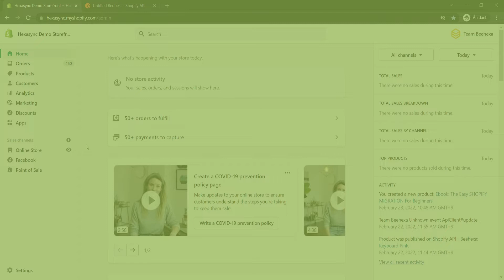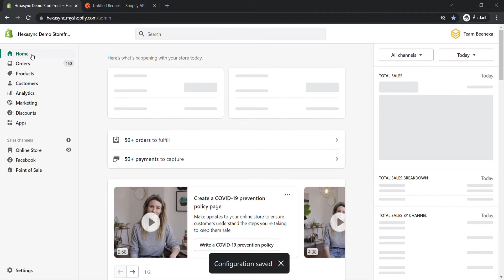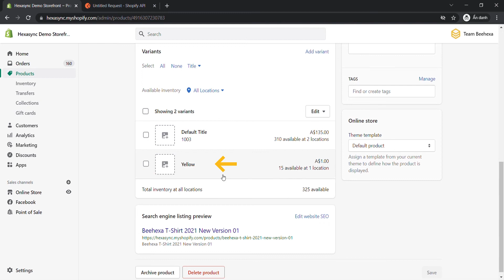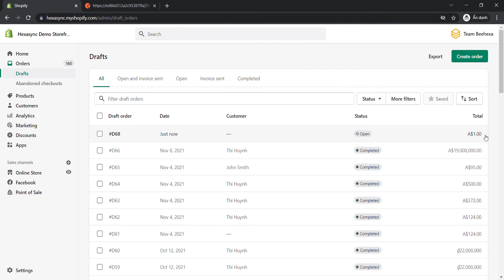Shopify API | Lesson #18: How to create a draft order using Postman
In this episode, we will show you how to create a draft order using Postman in Shopify API. This video is part of our Shopify Tutorials Playlist. Beehexa hopes you can save your time learning and work with the Shopify system.

Video timeline:

0:00 - 0:54: Overview
0:54 - 1:53: Generate API credentials
1:53 - 3:08: Create a draft order
3:08 - 3:45: Outro

Many other features include SEO support, product upload, sales performance statistics & measurement, and thousands of apps that integrate different features.

We have implemented some data integration products for connecting Shopify with Erp, Accounting, CRM applications. Please, take a look if you have time: